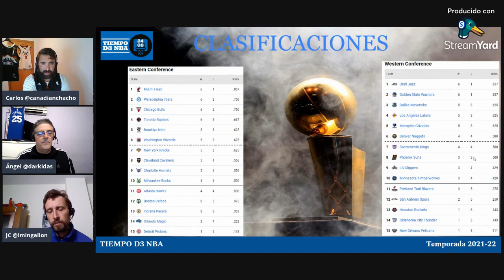😱 LOCURA EN LA NBA (051)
✅ Seguimos analizando la actualidad NBA

RRSS - @tiempoD3Basket